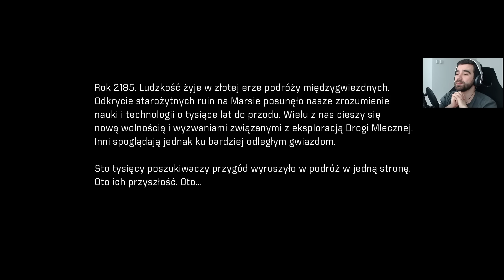Mass Effect: Andromeda #1 - Narodziny DŻESIKI /16.03.17 #2